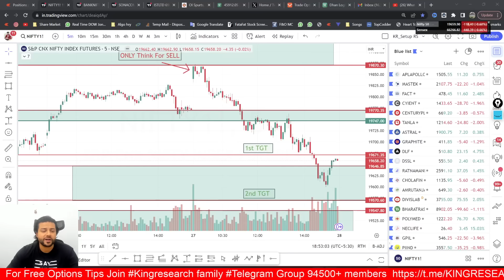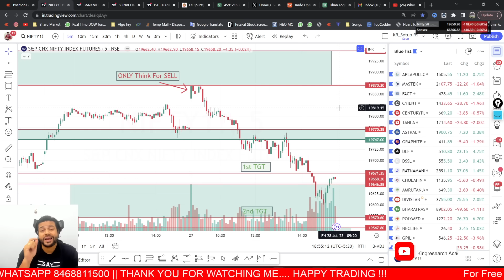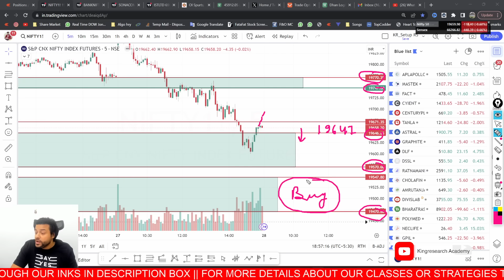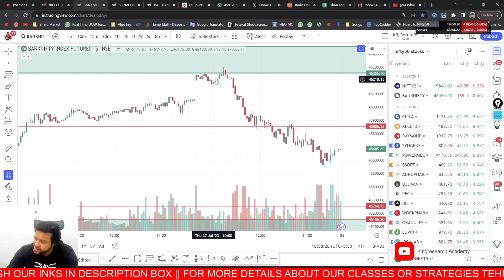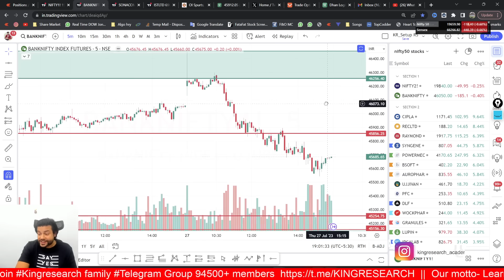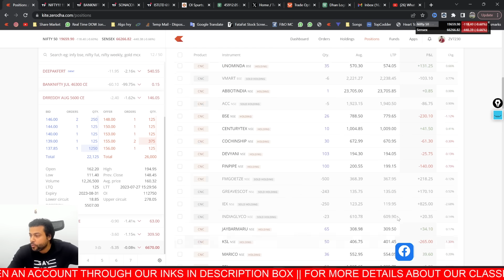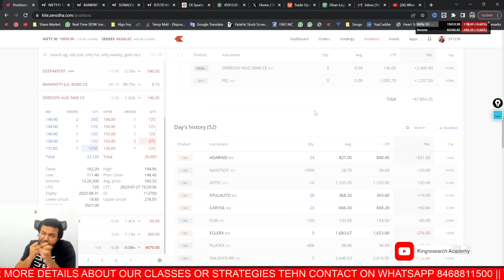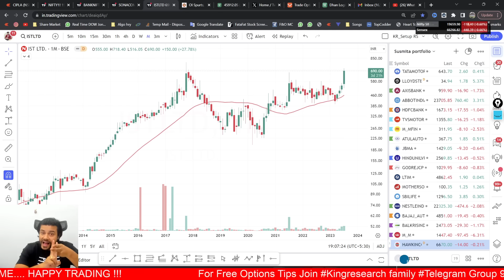Nifty & Bank Nifty Analysis For Tomorrow || Nifty Intraday Trading Strategy 28 July 2023 || Ep- 627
🔴Nifty Selling @ TOP @ 19870 ... made low 19610
250+ pts Down Intraday On our Strategy

Coooking BIG for Investing above
1. SONACOMS CMP @ 591
2. ISTLTD CMP @ 690

Power of kalkibaataaj Strategy | Nifty Banknifty analysis with Chart Logic | Advance Nifty levels Strategy को कर लो note Only for Nifty & Banknifty Lovers

📣Nifty Banknifty Best Intraday Strategy | Advanced Analysis of Nifty & Banknifty wo bhi 1 Din Pehle
Ep- 627 | 28 July 2023

Friday Options Trade Setup for Nifty & Bank Nifty Strategy

Now earn while learning from Stock Market with the strategy king of the Stock Market Mr. Harinder Sahu, SEBI Regd. Research Analyst. Follow KAL KI BAAT AAJ

In this video, you will be getting the levels to keep in mind for the NIFTY AND BANK NIFTY trading Strategy for tomorrow.
Advance prediction of support and resistance levels of NIFTY and BANK NIFTY with 80% + accuracy. You will also get a NO TRADE ZONE which will help you avoid loss-making trades.

OPEN AN ACCOUNT WITH US AND GET ACCESS TO ALGO GROUP Chart Learning & Live trades THEN FOLLOW THE STEPS 👇
1️⃣ Open your account with us
2️⃣ Send your user-id To the given below number.
3️⃣ join our Algo Group for Calls.

banknifty tomorrow
options trading for beginners
Nifty & Bank Nifty Prediction For Tomorrow